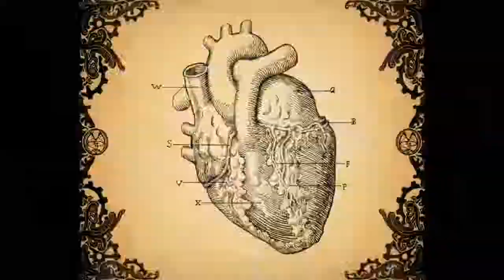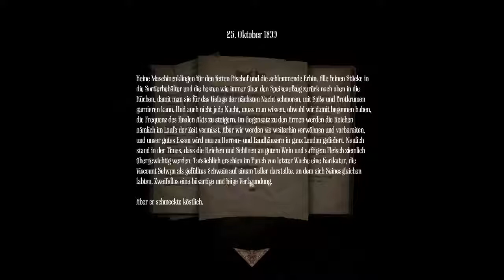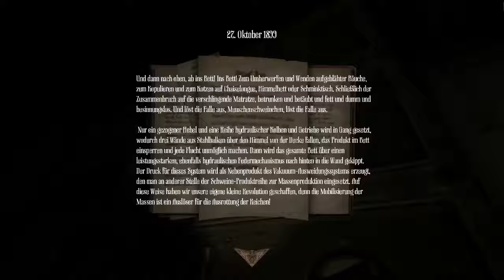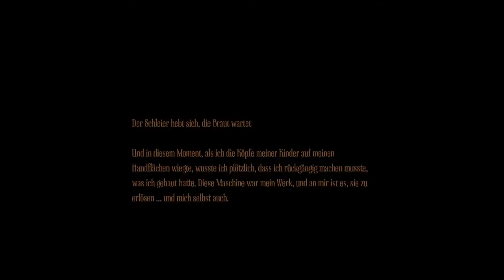Amnesia: A Machine for Pigs #9 Sachen zerstören